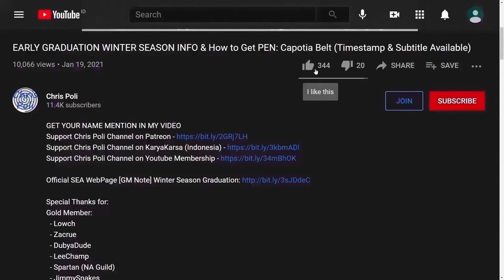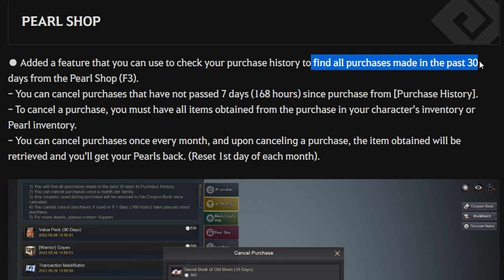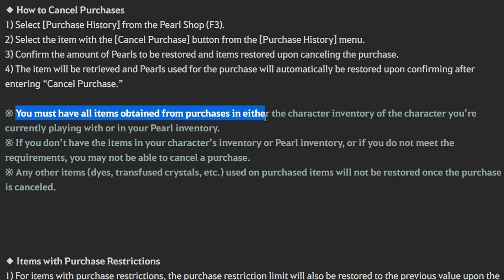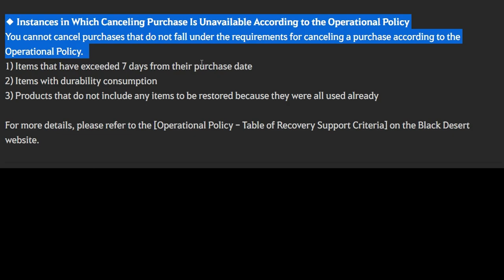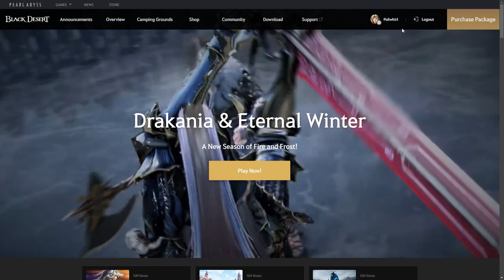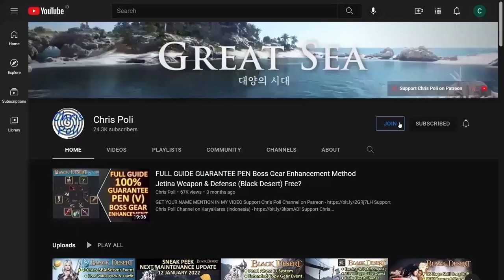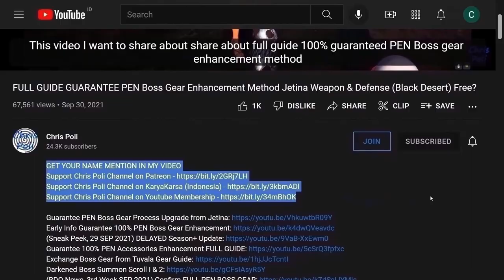REFUND Pearl Item Purchase Guide, How to Expand Discount Coupon Expired Date Black Desert Online BDO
Special Thanks To:
Gold Member:
  - DubyaDude
  - JimmySnakes
  - Doki
  - Angel
  - Homie
  - Aeyrton
  - KiLLSTEAL
  - Wammy
  - Jan-Andres Alvaro
  - TokenR42
  - KAIMANA
  - Demonyte
  - Choz
  - Zelusoz
Silver Member:
  - Loafie
Bronze Member:
  - Ricky
  - Alexandre
  - Transatlanticize
In-Active Member:
  - Zacrue
  - RenegadesX
  - Clouty
  - MoonpieBDO
  - Humeri
  - MAGNUMSCHLONG
  - Henry
  - Populatus
  - SusuKentalManis
  - Dan L
  - Fandorin
  - Crowkshire
  - Firdaus
  - Art Aizen
  - Tepan Gaming
  - GimontFindingGF
  - VIzsla
  - AghanimScepter
  - Remi-(AWJL)
  - Platinia
  - SkawColambia
  - Nawaf
  - SnikiBiki
  - Agis_II (NA Guild)
  - DavidJeonChuong
  - EdwardMaboLim
  - Trancestor
  - LickyCleanies
  - Soonuh
  - Puuf
  - Kinnsley
  - LeeChamp
  - Carlsenn
  - LazyLeader
  - MysticForest
  - ThePirateBeowolf
  - Charles
  - Henry
  - UpScale
  - Kenny
  - Preligrium
  - Lowch
  - Spartan (NA Guild)
  - Doughnuts
  - Ellion
  - Bumaru
  - CaptainSpock
  - Leon Muhkuh
  - Mansuru
  - Miuse
  - Ryusei
  - Mr Joiner
  - M. Owen
  - Deffmond
  - Pulv

Time Stamp:
00:00 Intro
00:09 Tips to Watch Any of Chris Poli's Video
00:30 Refund Function Update
00:47 Purchase History
01:01 Refund Function Time
01:15 Discount Coupon?
01:25 Limited 1 time per Month
01:37 In-game Refund Process
04:05 Cancel Purchase Menu
05:10 "Cancelable Purchase" Refresh Time
06:01 GM Support for Refund Some Item
07:00 Special Thanks for Direct Support
07:28 Support Chris Poli Channel on Patreon/KaryaKarsa/Youtube Membership
08:08 Ending